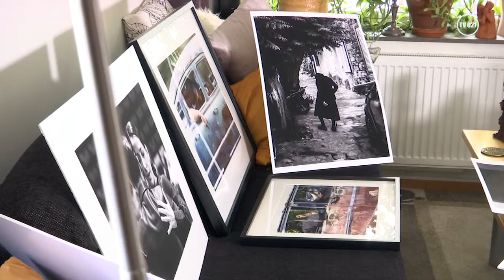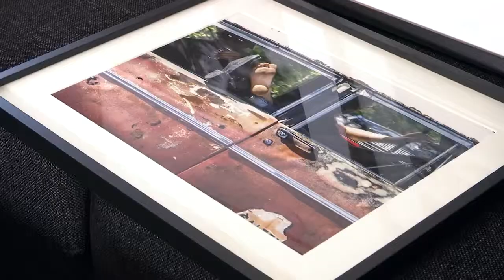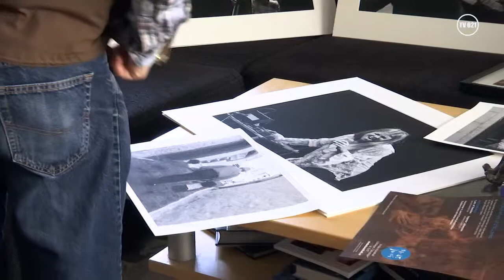Ny fotoutställning av Västeråsfotografer i Virsbo Konsthall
Den fjärde juni är det Vernissage för utställningen Jazz street tango i Virsbo konsthall. Vi fick oss en pratstund med fotograferna Lars of Sweden och Ingemar Johansson under tiden som de valde ut vilka foton som slutligen får följa med till Virsbo.